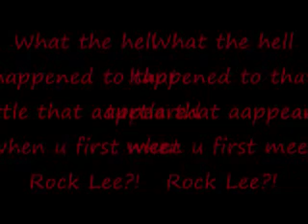Rock Lee's turtle